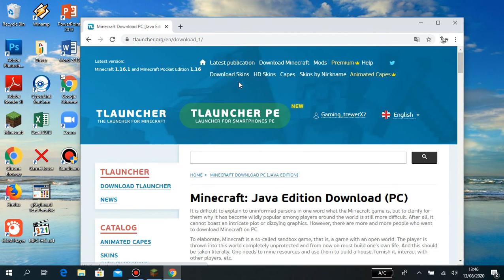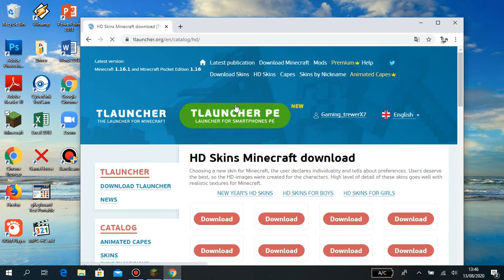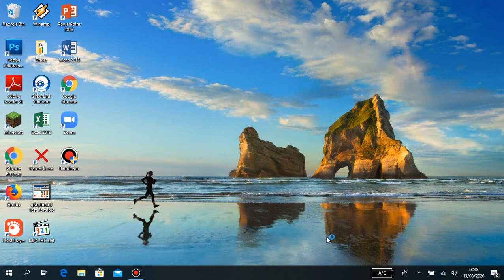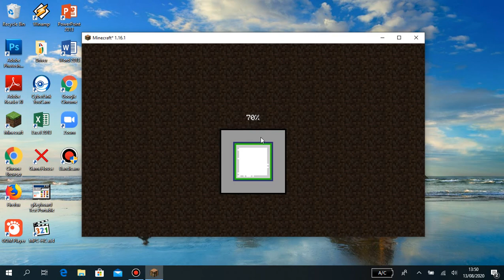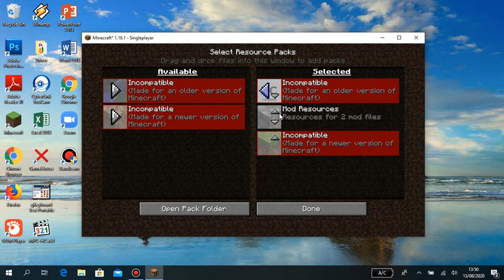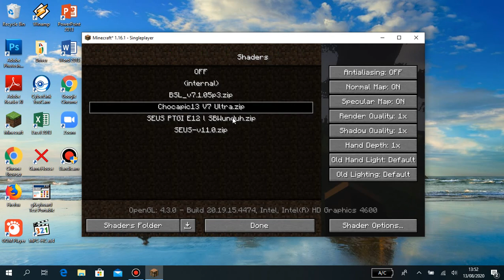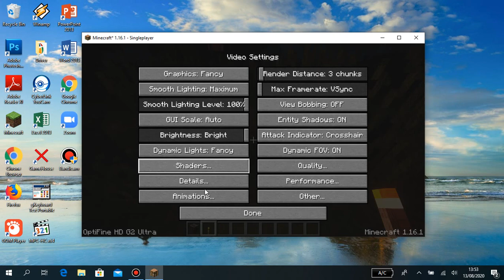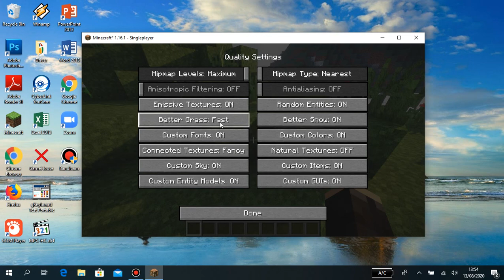Cara Download Minecraft Java Edition (Crack)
Yo guys sekarang saya rajin upload yaaa lumayan rajin sih :v karena support kalian guys thanks for supportttt ! buat kalian yang support terima kasih banyak telah mendukung saya sejauh ini dan mohon maaf kalau ada kata kata saya yang mungkin menyinggung atau salah atau mungkin gk jelas soalnya baru pemula nih nge record di pc kalau kalian ada tips untuk membantu saya untuk me record video yang lebih baik dengan suka hati saya mendengarkan komen kalian :)

ini dia link nya :

Tlauncher : Tlauncher.org (kalau bahasa russia kalian tinggal translate webnya) atau kalian bisa cari langsung "tlauncher minecraft download"

Texture Realistico (ingat ini adalah resource pack taruh zip ini ke file resource pack bukan shaderspack)

ingat guys ini minecraft crack jadi kabar buruk nya kalian tidak bisa main server (termasuk hypixel) kecuali kalian join server crack itu kemungkinan bisa

thanks buat kalian yang selalu support saya sampai sejauh ini

and also thanks for tlaucher team for make its and thanks for chocapic creator and realistico creator for create the awesome texture/shaders pack. ^^